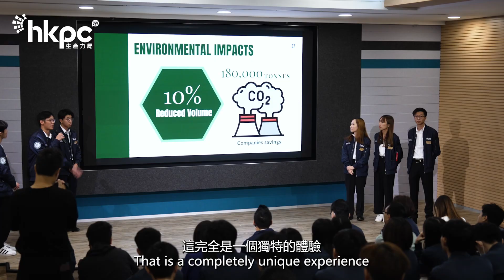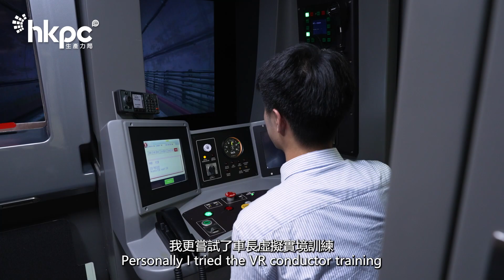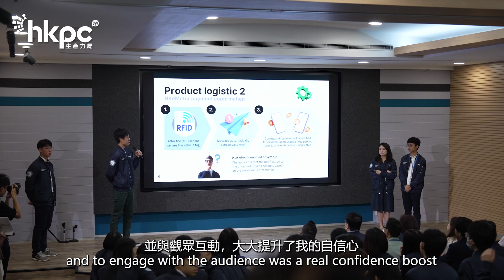生產力局暑期實習計劃 2023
呢個為期六個星期嘅「冬季實習計劃」為實習生提供親身參與各個科研項目嘅機會，透過實地考察，見證科研成果落地。實習計劃內容仲包括「未來技能」培訓課程，助您裝備自己，掌握未來職場所需嘅各種技能，以應對不斷變化嘅行業趨勢。一班實習生仲有機會將所學嘅知識同科技應用喺畢業作品比賽度添！

 如果您充滿活力，勇於嘗試，又對創科前景充滿熱情同期待，即刻報名參加啦！